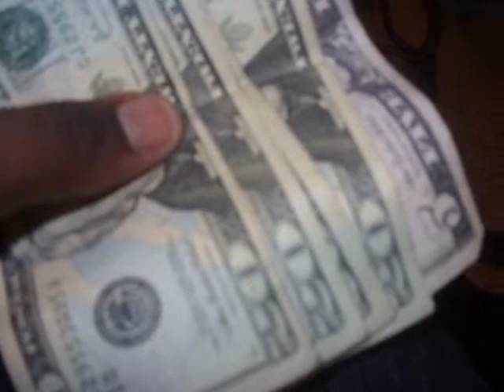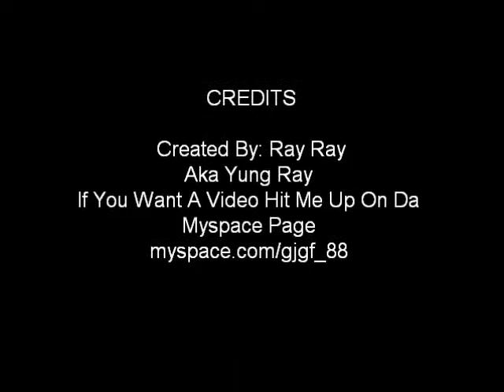Yung Ray (Ray Ray)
A video I made when I was bored. If you want a video done just send the pics and tell me the songs.